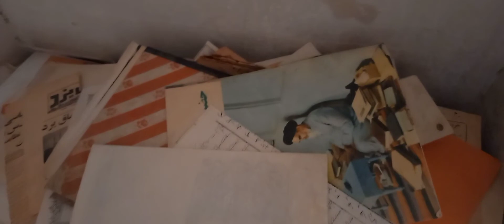YAZD_IRAN_ Amazing historic houses no#10 abandoned for 250 years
YAZD_IRAN_ Amazing historic house abandoned for 250 years